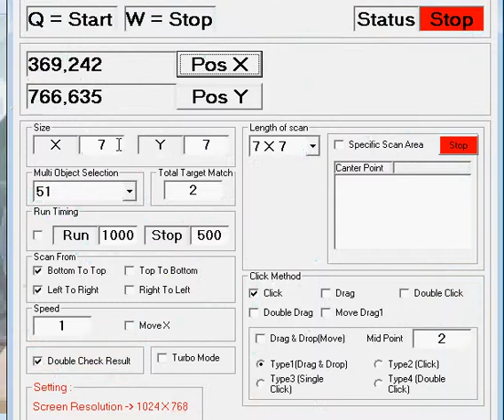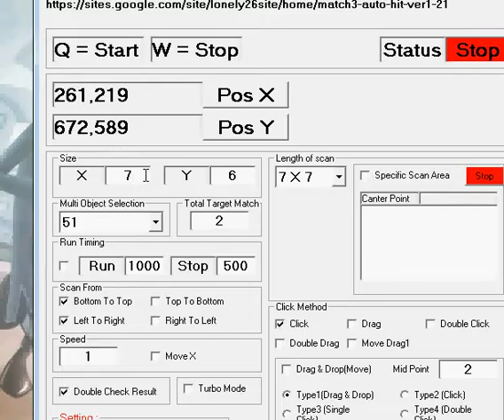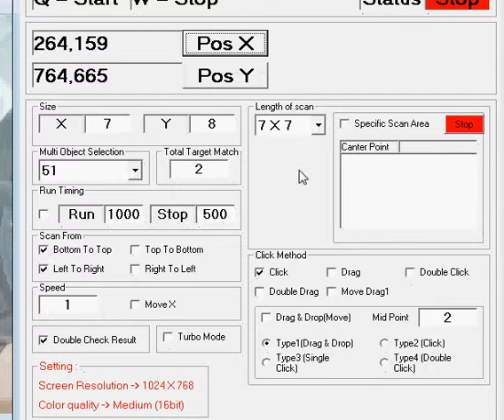Match3 With Sugar Crime Game Auto Click